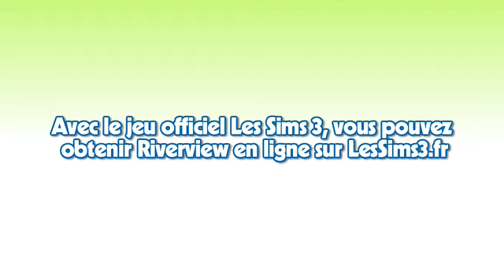Les Sims 3 Riverview : French Version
Vidéo officiel des Sims 3, vidéo appartenant à EA.